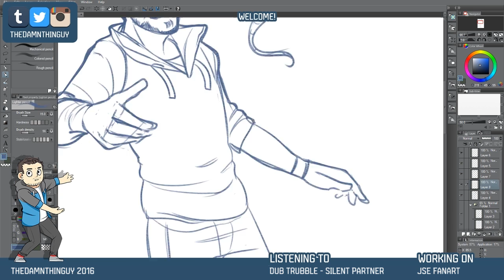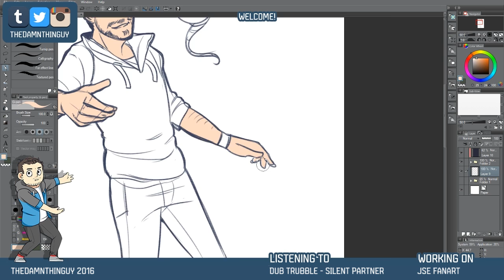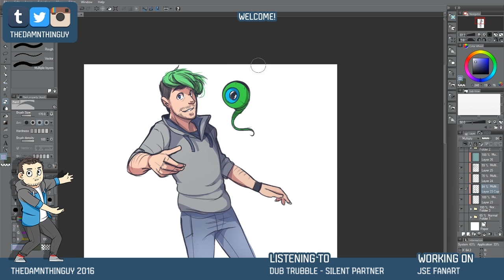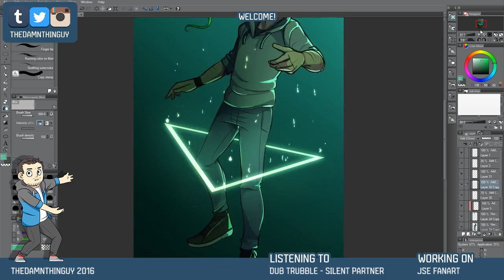Time Lapse - Jacksepticeye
Time lapse of a thing I did for Jacksepticeye. I recorded the stream I did earlier and thought it'd make a nice timelapse. Sorry about the missing footage on the beginning!

Let me know in the comments what type of videos you guys would like to see and I'll see what I can do once I have a bit more free time!